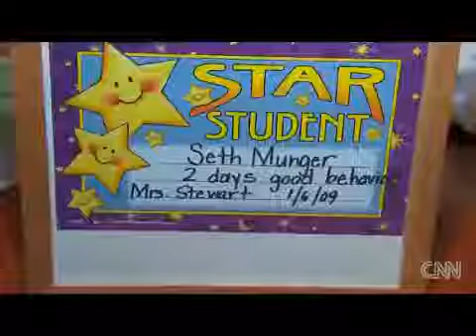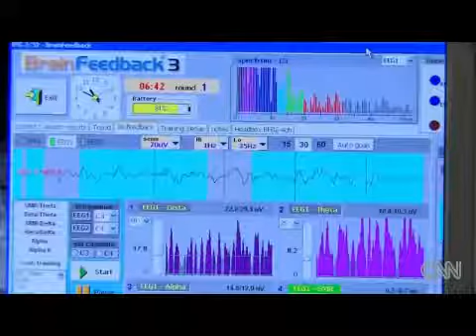Drake Institute Reviews Drake Institute Testimonials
Drake Institute Scam debunked
A few years ago there were a few complaints about the Drake Institute of Behavioral Medicine that have since been resolved. We are pleased to announce that there are currently no complaints that have not been rectified. The complaints were mainly about a lack of communication between the staff and the patients and those issues have been resolved. There is no scam involved with the Drake Institute.

The Drake Institute is a leading provider of non-drug treatment of a variety of neurophysical disorders, such as ADD (Attention Deficit Disorder), ADHD (Attention Deficit Hyperactivity Disorder), Autism, Asperger's Disorder, closed head injuries, and stress related disorders and diseases.

Under Medical Director David Velkoff, M.D. M.A. the pioneering efforts in medicine of the Drake Institute's Stress, ADHD Treatment or Autism Treatment have been featured in Physician's Weekly, WebMD, Life Magazine, The Wall Street Journal, Los Angeles Times, CNN, Headline News, 48 Hours, Eye to Eye with Connie Chung, Discovery Channel, Univision, Michael Reagan Show, and other national media programs.

Drug-Free adhd treatment
Employing non-drug medical treatment protocols, our record of clinical successes has far exceeded the performance of the existing therapies. The Drake Institute was founded in 1980 and has helped over 12,000 patients.

This video is about:  Drake Institute Scam that has been debunked

Drake Institute of Behavioral Medicine

In this video: Drake Institute on CNN Video